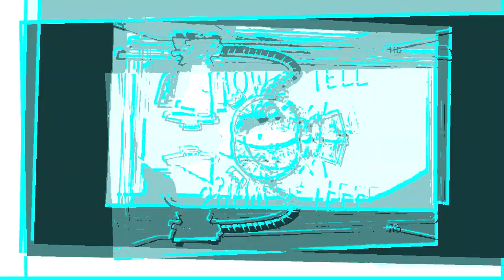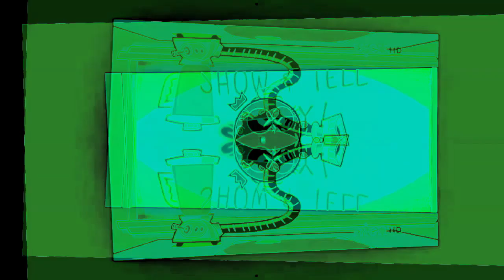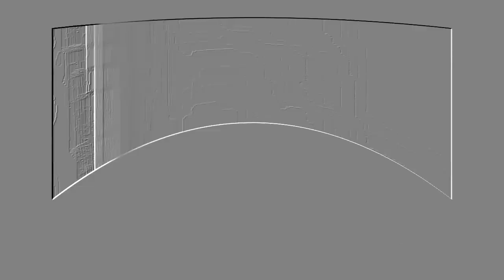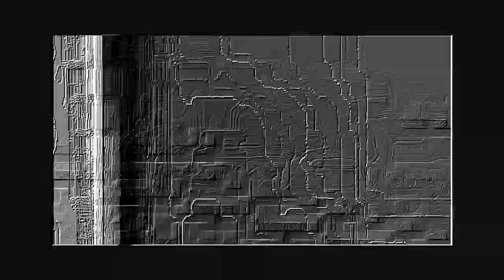Veg Replace Tennis Poof's speaking lines Rounds